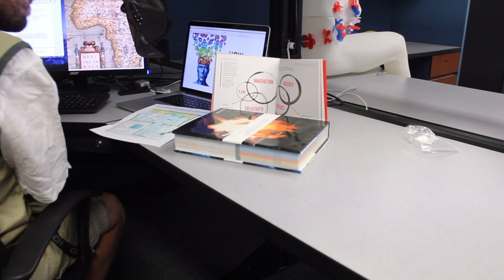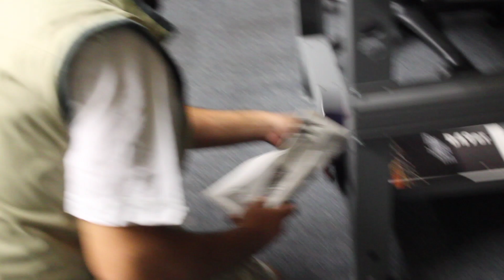Jeremy Paul Troy Gabriel Brianna